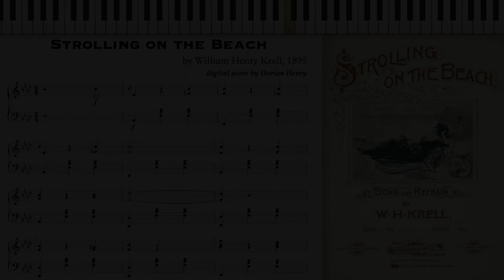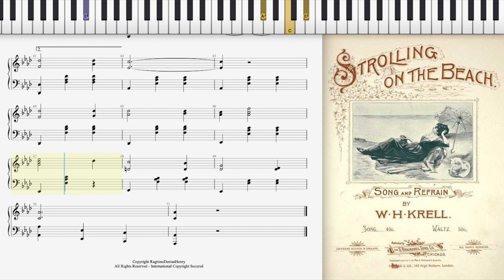Strolling on the Beach by William Henry Krell (1895, Waltz piano)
Strolling on the Beach by William Henry Krell 1895